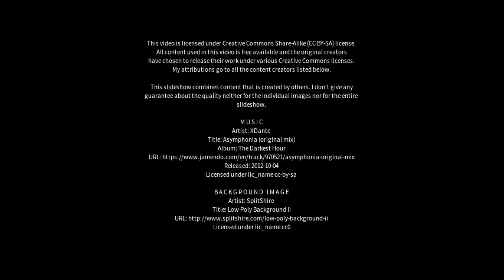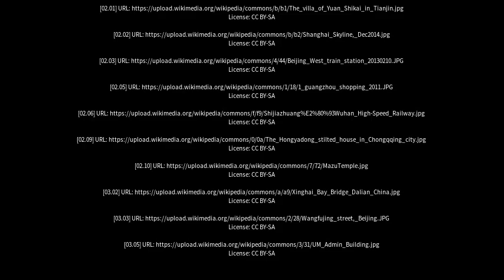Best places to visit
Best places to visit - Zhoukou (China) Best places to visit - Slideshows from all over the world - City trips, nature pictures, etc.